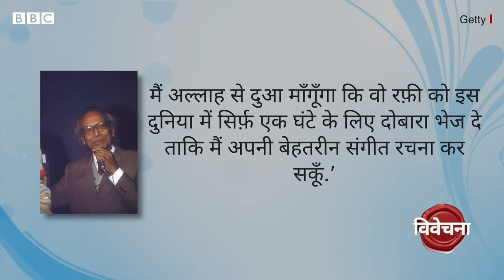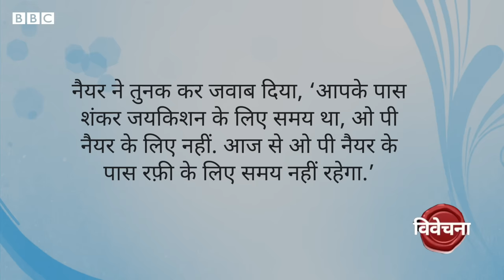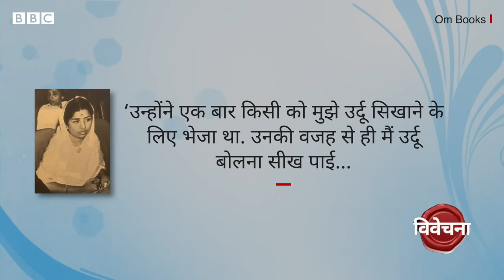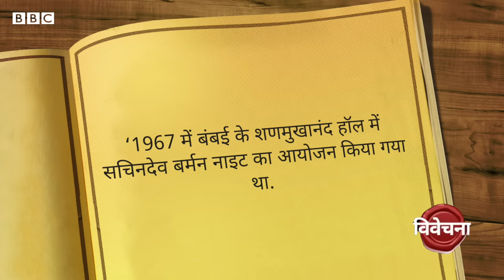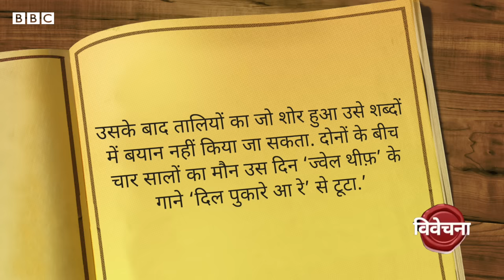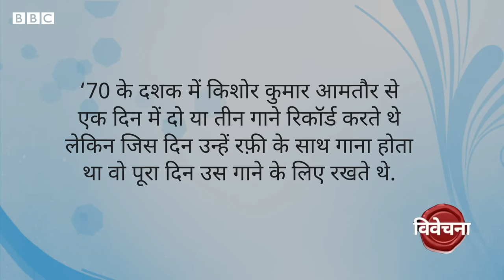Mohammad Rafi : मोहम्मद रफ़ी को कौन भूल सकता है? Vivechana (BBC Hindi)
मोहम्मद रफ़ी की गिनती भारत के उन गायकों में होती है जिन्हें लोगों का बेपनाह प्यार मिला. लेकिन सिर्फ़ 55 वर्ष की आयु में इस गायक ने इस दुनिया को अलविदा कह दिया. मोहम्मद रफ़ी की 42वीं बरसी पर उन्हें याद कर रहे हैं रेहान फ़ज़ल विवेचना में.

वीडियो प्रोडक्शनः देवाशीष कुमार